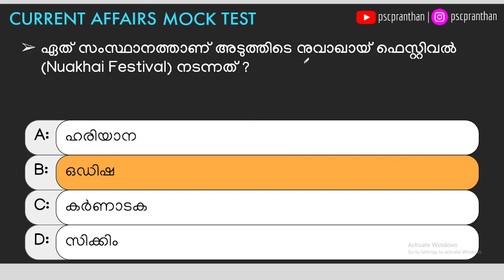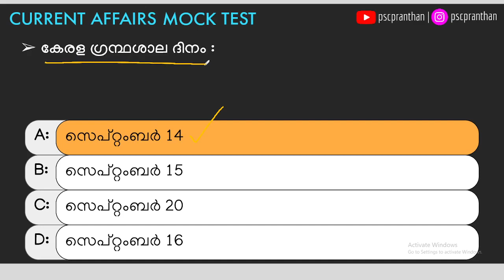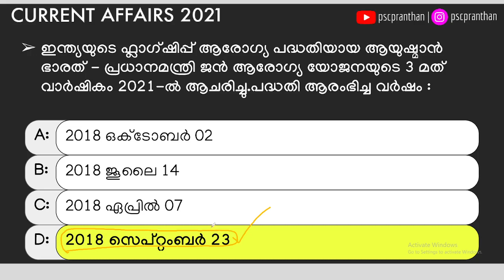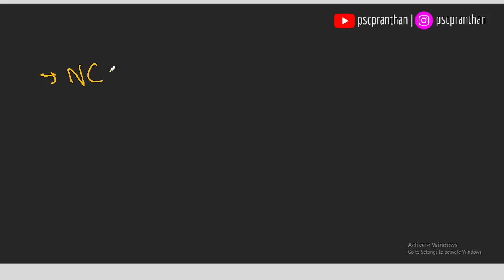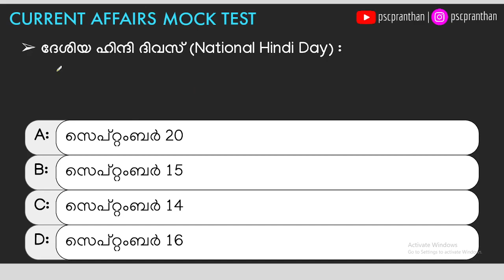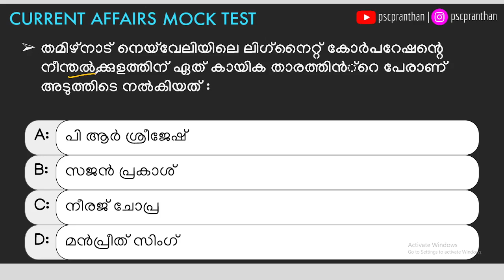SEPTEMBER 24 , 2021 CURRENT AFFAIRS MALAYALAM | PSCPRANTHAN CURRENT AFFAIRS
2021 awards in malayalam
2021 science current affairs
2021 sports current affairs
മലയാളം ആനുകാലിക സംഭവങ്ങൾ
LDC Currentaffairs
LGS Currentaffairs